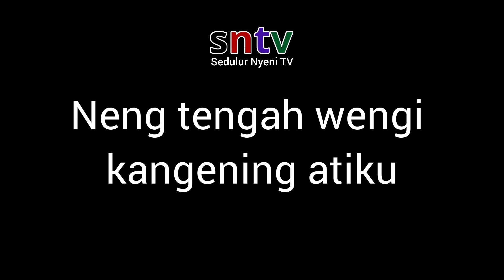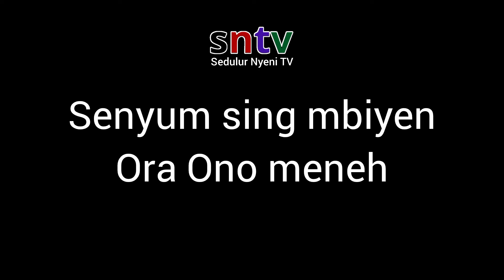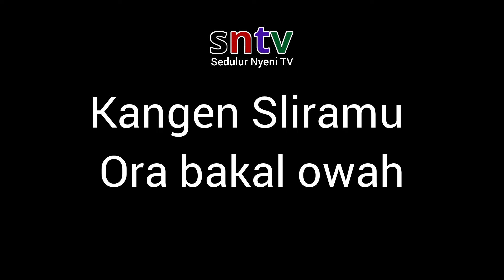Rindu Sliramu Vokal dan Lirik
Rindu Sliramu Vokal dan Lirik lagu terbaru 2024 enak ceria sederhana cocok untuk dinyanyikan bersama sama